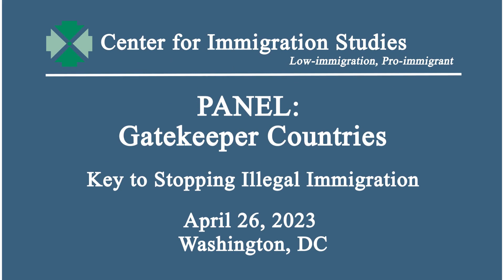Christopher Landau - Gatekeeper Countries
The Center for Immigration Studies hosted a panel discussion on Wednesday, April 26, 2023, discussing the present and future role of “gatekeeper countries” in controlling illegal immigration to destination countries in both Europe and North America.

The number of illegal arrivals to a country is partly determined by the policies of its neighbors (the “gatekeepers”) in trying to stop, or at least slow, the transit of migrants. In the age of mass illegal migration, gatekeeper states must be part of any durable solution – even if it requires attention, and sometimes financial investment, from the destination country.

From Turkey and Egypt to Niger, Senegal, and Morocco, Europe has an extended network of agreements, cooperation, and common policies with states that have tools to stem illegal migration toward the European Union. Perhaps the most famous example is Turkey, which hosts at least 3.6 million Syrian nationals and hundreds of thousands of other refugees. In comparison, the United States has had more limited agreements with its gatekeeper countries – for instance, the Migrant Protection Protocols, better known as “Remain in Mexico”.